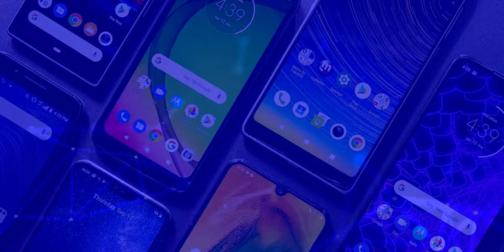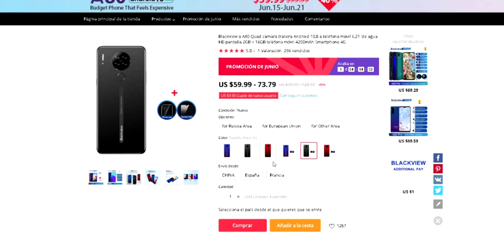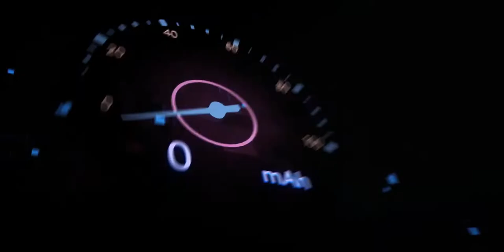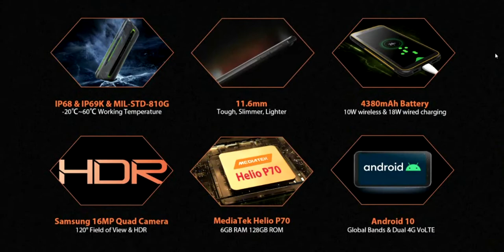Blackview BV6300PRO y A80 ¡CELULARES SUPER BARATOS Y BUENOS!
Links de compra de los Blackview A80 y BV6300PRO